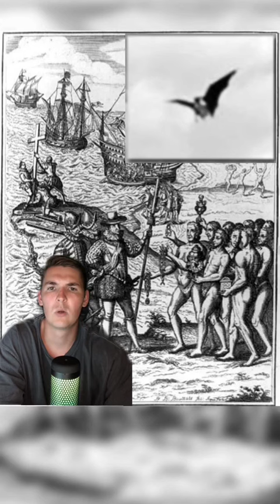Philippines TERRIFYING ANCIENT MYTH - THE ASWANG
Phillipines Most popular Myth / Cryptid